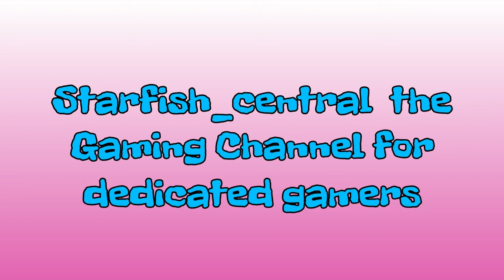193) Fortnite Save The World - Four Storm Chests In Just One Hexsylvania Ventures Mission!!!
193) Fortnite Save The World - Four Storm Chests In Just One Hexsylvania Ventures Mission!!!

Jewelsmith